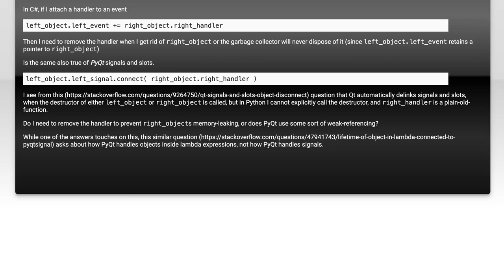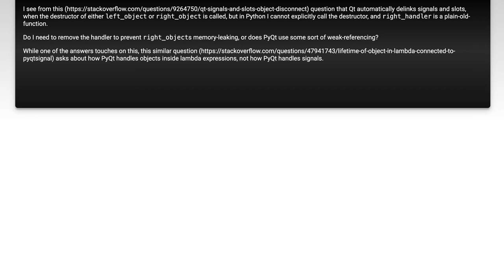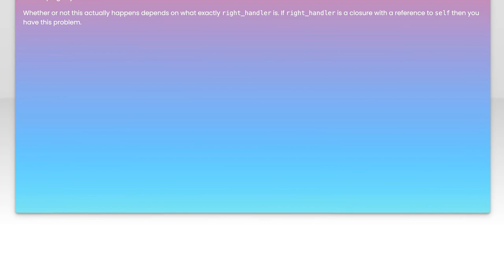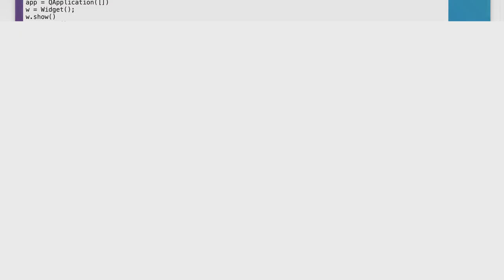Do Signal Handlers Cause Memory Leaks in PyQt? Common Issues Explained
In this video, we delve into the intricacies of signal handlers in PyQt and their potential impact on memory management. As developers, we often rely on signals and slots for effective communication between objects, but improper handling can lead to unexpected memory leaks. Join us as we explore common pitfalls, provide practical examples, and offer solutions to ensure your PyQt applications run efficiently without memory issues.

Today's Topic: Do Signal Handlers Cause Memory Leaks in PyQt? Common Issues Explained

Related to: signalhandlers, memoryleaks, pyqt, commonissues, pythongui, qtframework, eventhandling, resourcemanagement, debuggingpyqt, signal-slotmechanism,